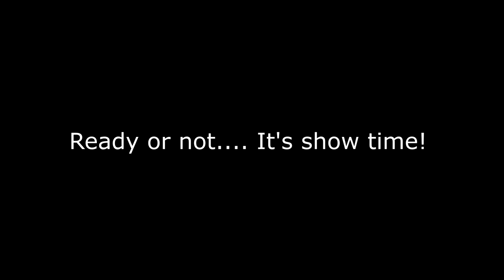Everyone's Worst Ride!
DaybyDayVlogs
110 North Front Street - A3,
Suite #213
Belleville, Ontario, K8P 0A6
Canada